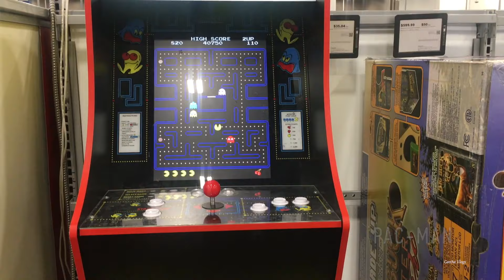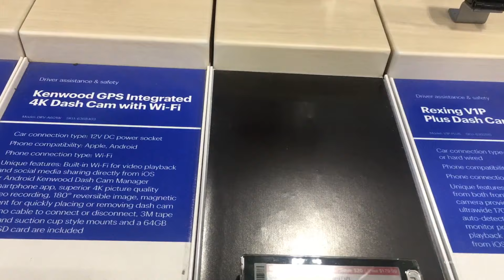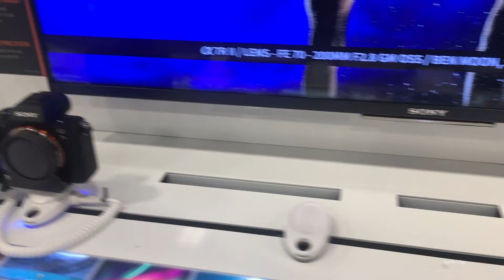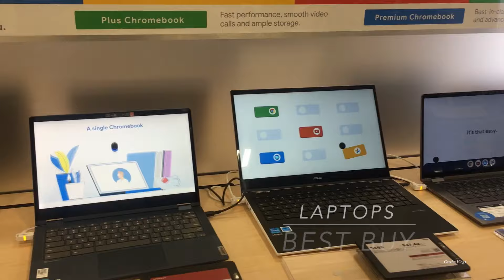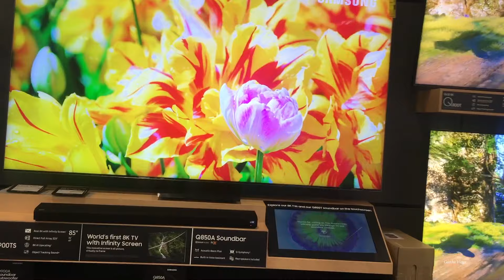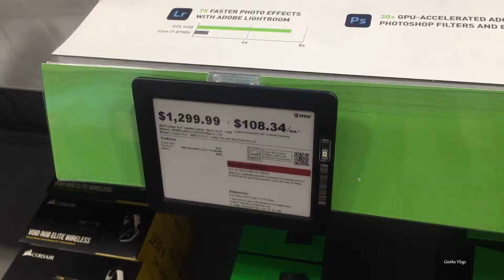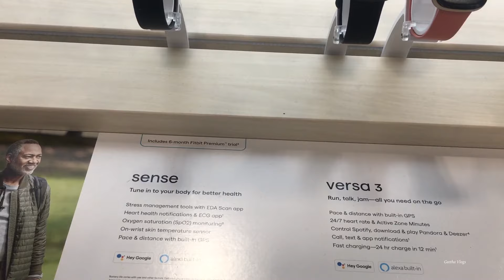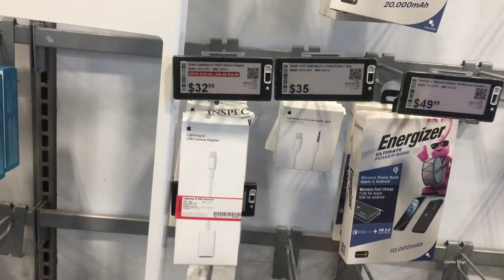Best Buy Store 🏬 || USA || Telugu Vlogs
Hello Everyone,..

In this vlog, I shared all about Best Buy Store in USA,. Best Buy is for electronics, computers, appliances, cell phones, video games & more new tech.. I shared few Best Deals in electronic Gadgets., Here you will get all devices in best deals. Best Buy Co., Inc. is an American multinational consumer electronics retailer headquartered in Richfield, Minnesota.

Please make sure to hit LIKE👍 Button and Share↪️ this video with your friends and family.

telugu vlogs from usa, telugu vlogs in usa, telugu vlogs usa, usa vlogs, usa telugu vlogs,
latest telugu vlogs usa,

• Camera : iPhone 11

• Tripod I use :: AmazonBasics

Geetha..